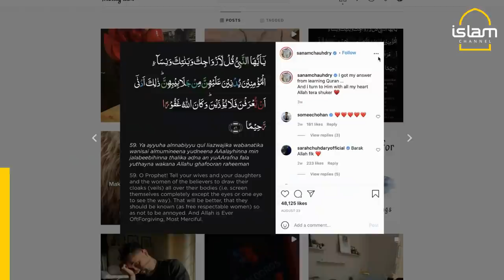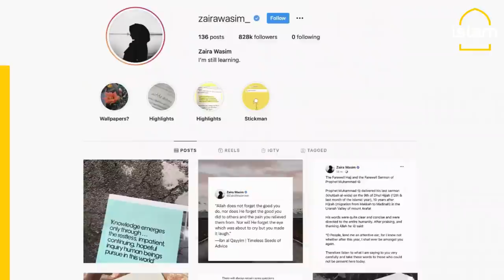Star Sanam Chaudhry quits acting and ‘turns towards Allah’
Actress Sanam Chaudhry has become the latest actress to quit the entertainment industry and focus on her religion and relationship with Allah.